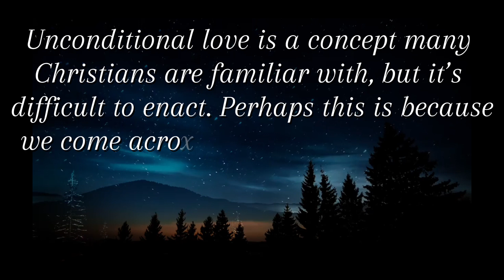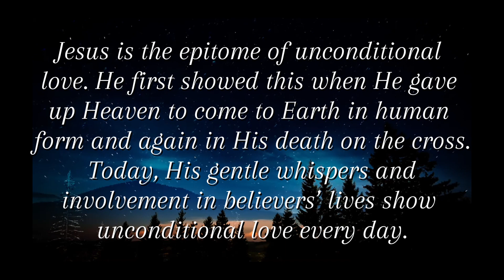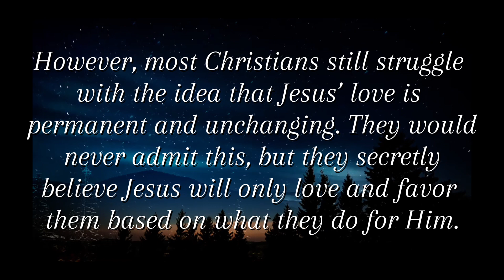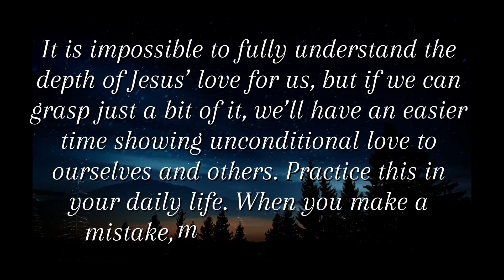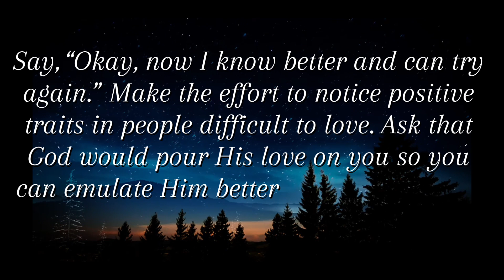Devotional Video (March 18) | Daily Devotions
If I speak in the tongues of men and angels, but do not have love, I am only a resounding gong or a clanging cymbal.